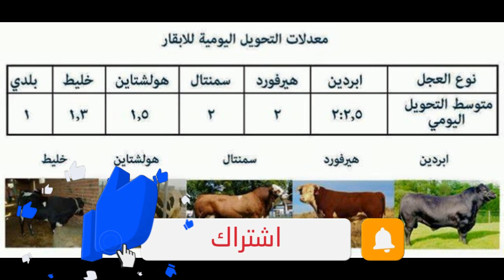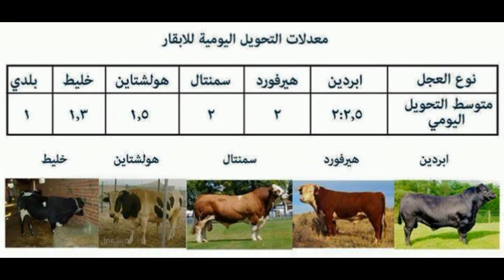معدلات التحويل اليومية للاابقار المستوردة والخليط والبلدى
ولاتنسوا الاشتراك فى القناة ومتابعتنا فى القناة وكل مايحص الثروة الحيوانية من الالف الى الياء بمعنى من ادارة الشروع الى الى نهايه الدورة وبالتوفيق للجميع وتابعوننا على صفحتنا على الفبيس بوك
# الثروة الحيوانية
# دراسة جداوى للتسمين العجول
# دراسة جدوى عن الاغنام
# تعليم ازى اعمل دراسة جدوى
# الجاموس الايطالى
# البقر الحلاب سمنتال برون هولشتاين
# عجول كلومبى
عجول حاموس حلابة
عجول بقرى حلابة
عجول الشهورتهون
تسمين العجول على العليقة الجافة
عجول البلدى
# تربيه العجول
# عجول السمنتال
عجول الانجس
عجول اللموزين
عجول الهولشتاين
# عجول الشاروليه
# عجول البلجن بلو
عجول لحم للبيع
عجول قنية للبيع
عجول للبيع اليوم
عجول جاموس للبيع